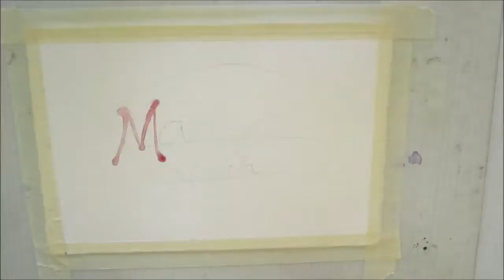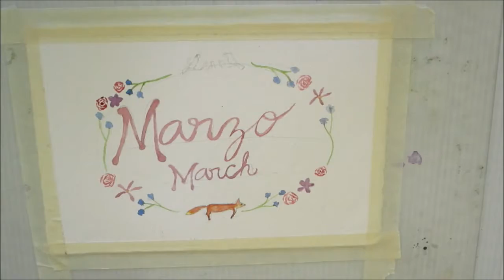March Border | Watercolor doodle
doodle, doodle, oh March with flowers, and allergies.